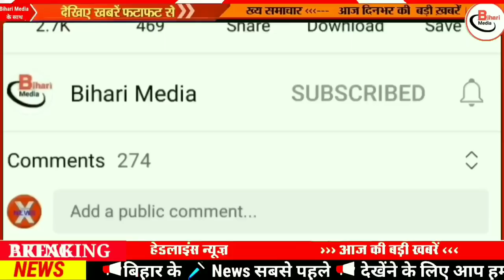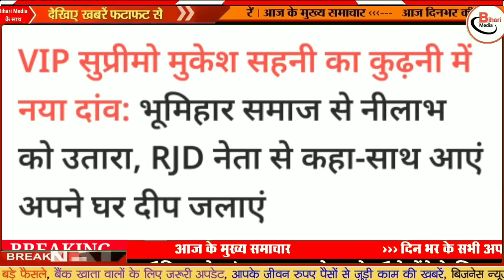Today 21 November bihar news|bihar news,bihar ka news|Gaya news,bhagalpur news|biharinews